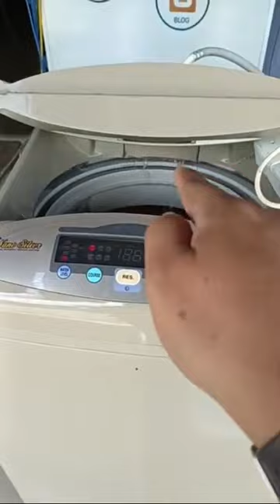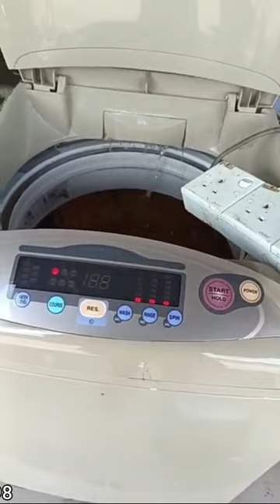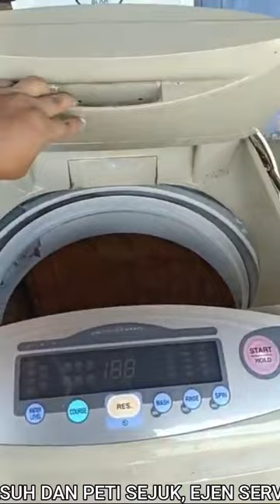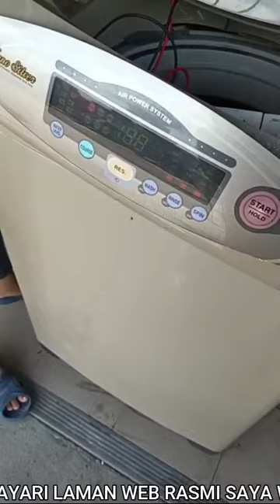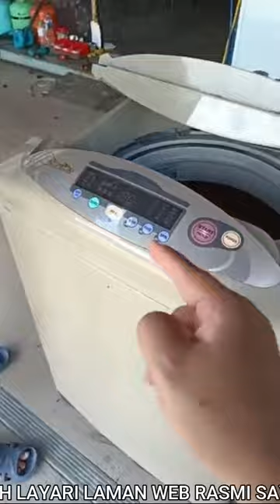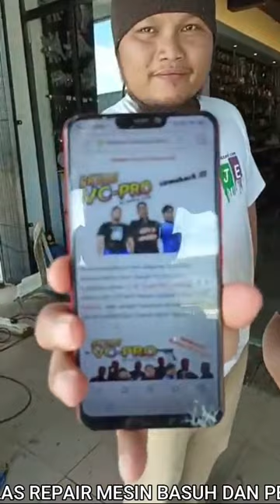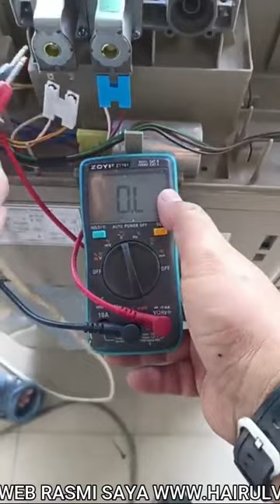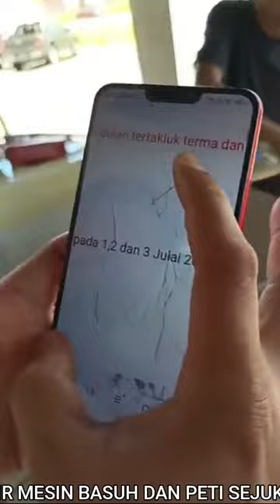TEKAN ON AIR TERUS MASUK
Hai..Live video kali ini saya nak kongsikan kepada anda masalah mesin basuh jenama Daewoo bila on air terus masuk...Jom tonton dan kongsikan video tutorial ni.